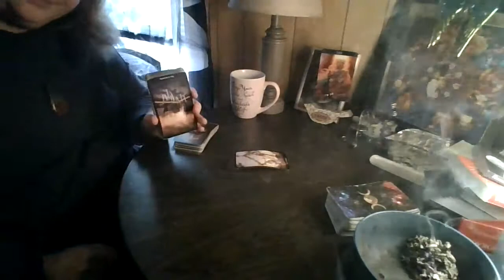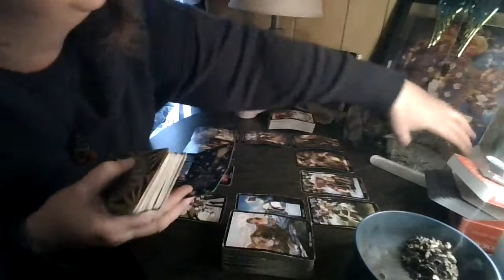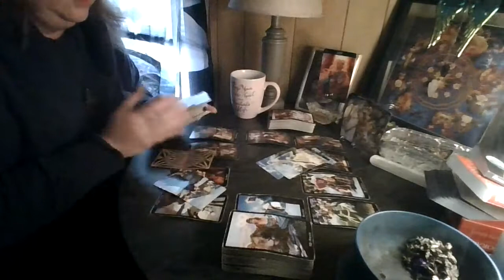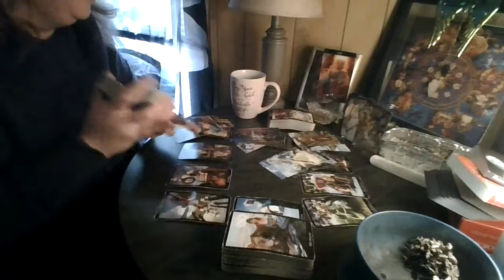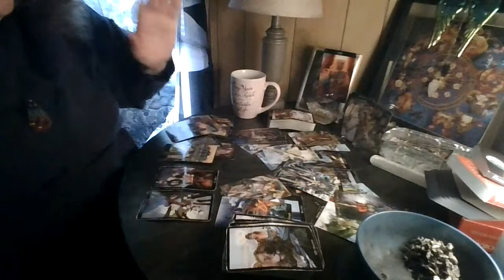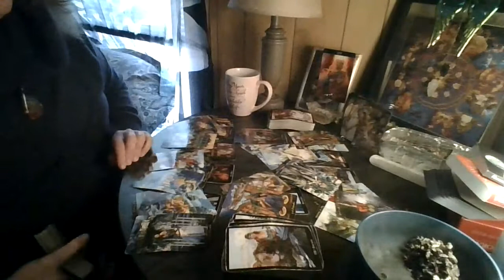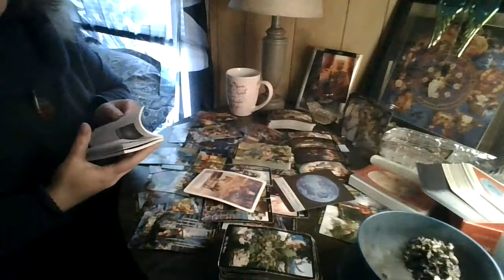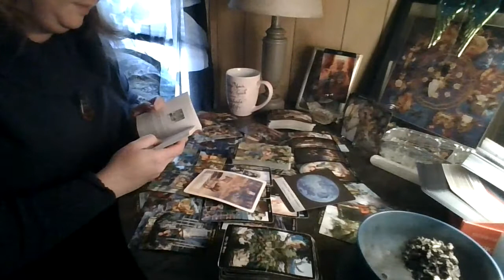Leo: This Feels Horribly Codependent...